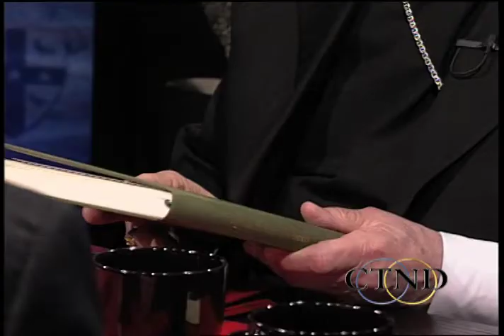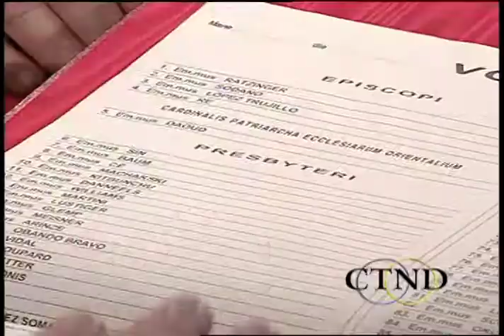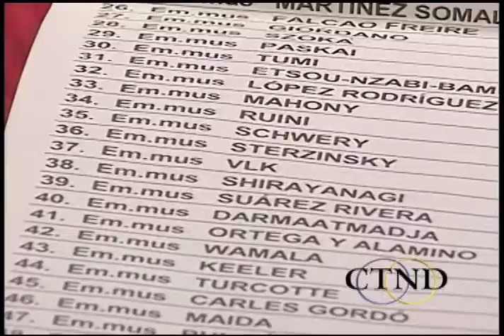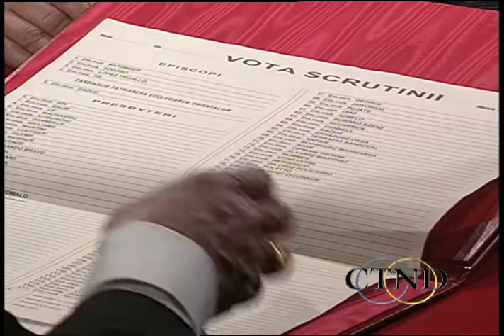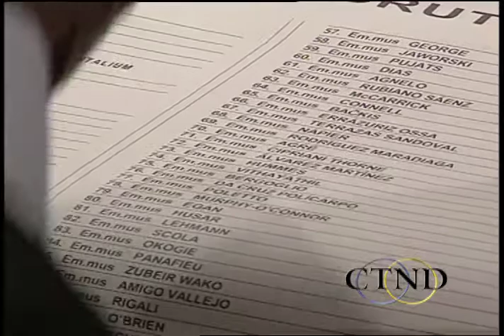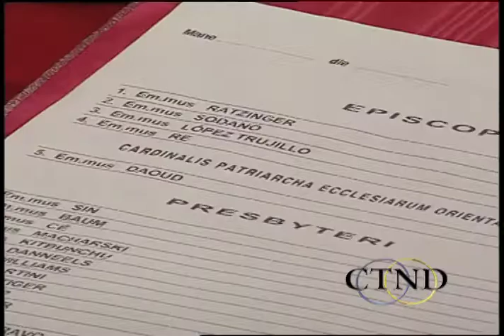Cardinal Adam Maida Discusses Conclave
Detroit Cardinal Adam Maida speaks about his experience in the 2005 Papal Concalve on the Catholic Television Network of Detroit on March 7, 2006